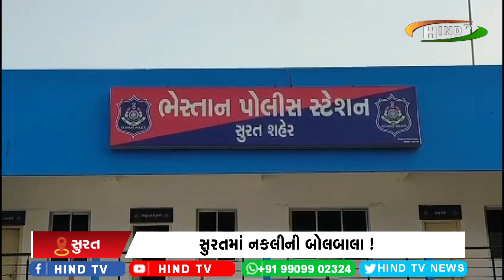સુરતમાં નકલીની બોલબાલા !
પોલીસે તંબાકુ મિશ્રિત ગુટખાના જથ્થા સાથે એકને ઝડપી પાડ્યો
પોલીસે ગુટકાનો 68 હજારથી વધુનો મુદ્દામાલ જપ્ત કર્યો